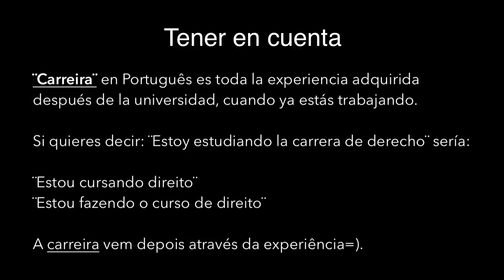La diferencia entre ¨Sala¨ - ¨Aula¨ - ¨Classe¨ - ¨Turma¨ en Portugués - Aumenta tu nivel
Los hispanohablantes cometen errores frecuentemente en Portugués por el hecho de parecer tanto al Español, en este video te explico la diferencia entre Sala, Aula, Turma y Classe. Participa en los comentarios dejando una frase en Portugués utilizando una de las palabras.

Recomiendo que tome notas para no cometer estos errores hablando en Portugués.

★ Curso Gratis & VIP (seré tu profesor oficial)